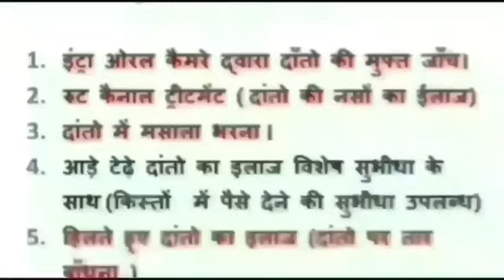damoh चुनाव परिणाम को लेकर जिले के वरिष्ठ पत्रकारों ने जिले की चारों विधानसभाओं पर रखी अपनी राय